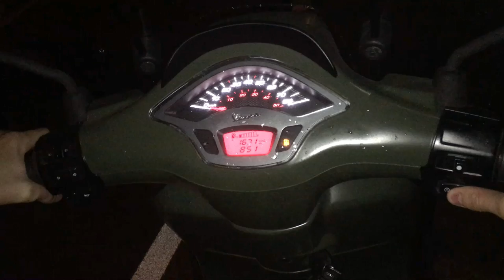Scooter Leeg Midden In De Nacht Op Verlaten Weg!! | Max & Friends #2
Het regende gewoon

---) IGN Info:
Steam: LikeAWalnut
Minecraft: LikeAWalnut
Origin: LikeAWalnut
PSN: Mrwalnutt